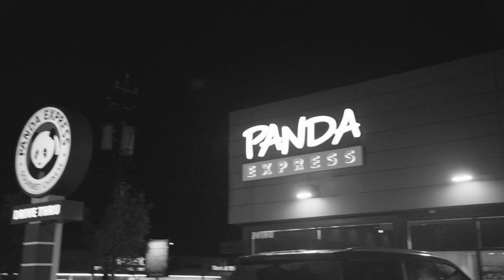Better Call Panda | An Homage to Better Call Saul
What if Gene managed a Panda Express instead of Cinnabon?

This video was made to honor the legacy of two of the greatest shows ever made. Bravo Vince and Peter.

This video is strictly for parody. No money is being made out of this video.
I am not partnered with Panda Express. No way in any shape or form does this represent Panda Express in its true light. No harm was meant with this video, for entertainmaint purposes only.

Follow on Twitter: @firstdowndavid
Follow on IG: @nolookdavid